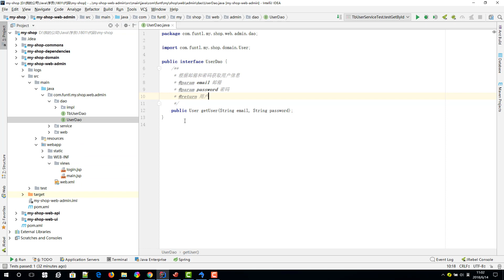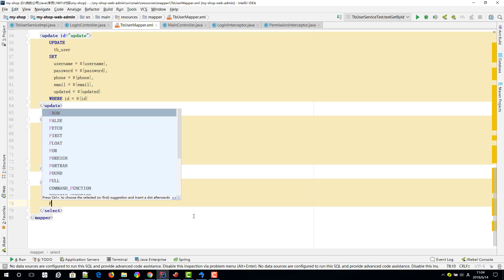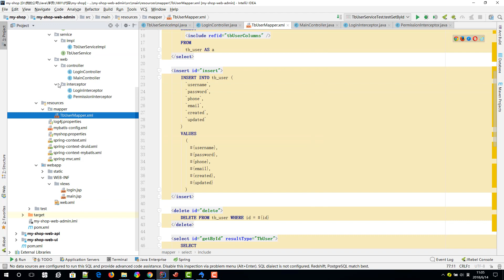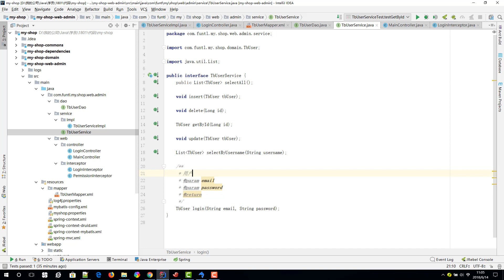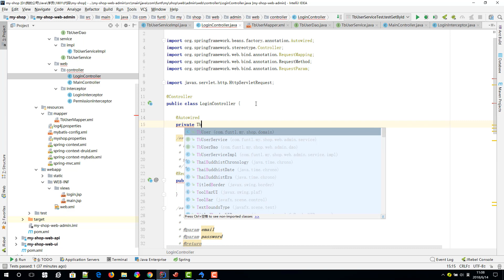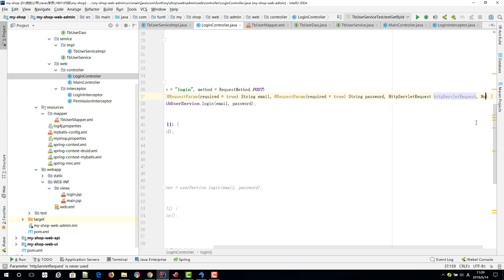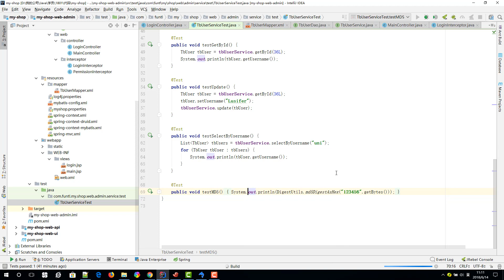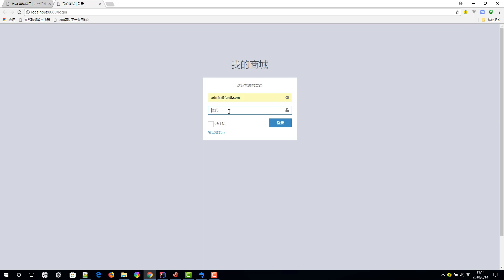千锋Java教程：63 实战 MyShop 实现用户登录功能